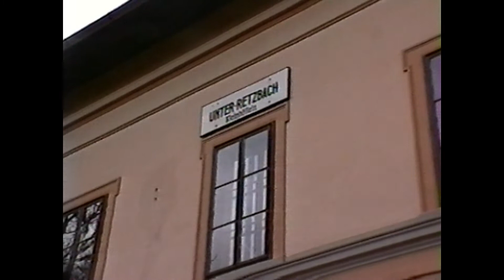130jahre Nordwestbahn 2001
130 Jahre Nordwestbahn am Bahnhof Retz im Mai 2001. Es gab auch eine Fahrt ins Eisenbahnmuseum Unterretzbach